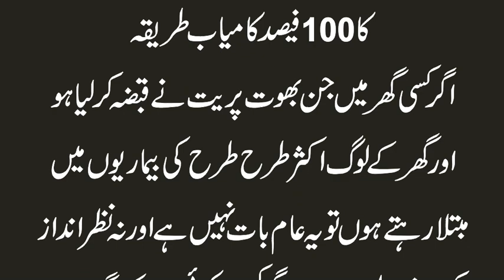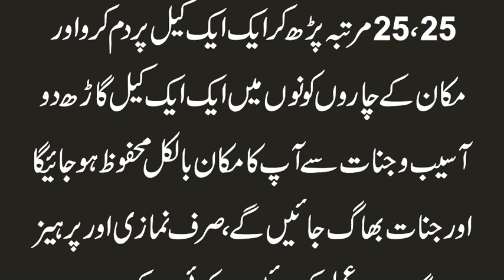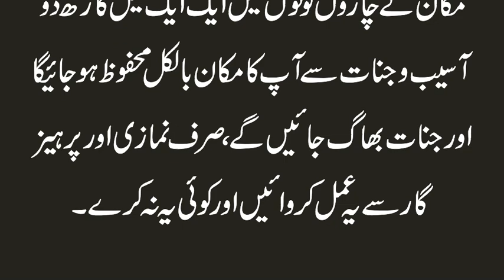Jinnat Ko Bhagane Ka Tarika | Jinnat Sy Hamesha K Liye Chutkara | جنات سے ہمیشہ کیلئے چھٹکارا پائیں